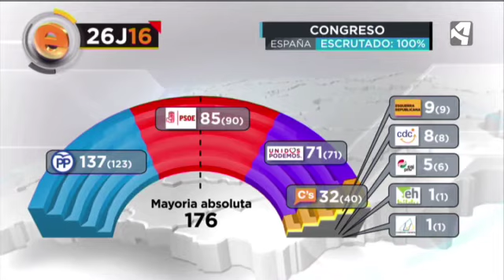RAJOY GANA LAS ELECCIONES